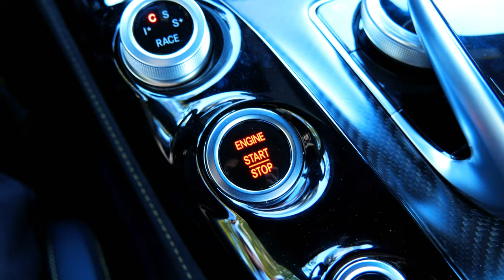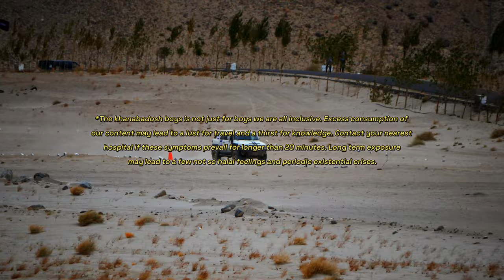Discover the World | The Khanabadosh Boys: Unveiling Hidden Treasures!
Welcome to the Khanabadosh Boys - where adventure meets exploration! Follow us as we journey across the globe in search of knowledge, diving into diverse cultures, savouring local cuisines, uncovering untold histories, and encountering spectacular wildlife. Join our vibrant community, the Khanabadosh Kafila, for exclusive access to our travel insights, photography/videography tricks, travel hacks, and more! Let’s explore the world together!

- 42 US States and counting ...
- 3 Countries and counting ...
- 300,000 miles of road trips and counting ...
- 5000 miles of off-road adventures and counting ...
- Countless experiences discovering the History, Culture, Wildlife, and Food from around the world.

On behalf of The Khanabadosh Boys we thank the entire Khanabadosh Kafila for showing us the love and support we need to continue doing this for you and bringing you all top tier content you’ll enjoy.

Discover the World: History | Culture | Wildlife | Food - The Khanabadosh Boys Channel Intro